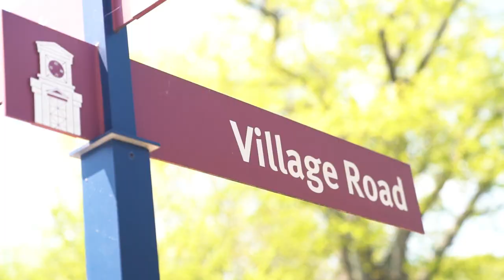Day In the Life